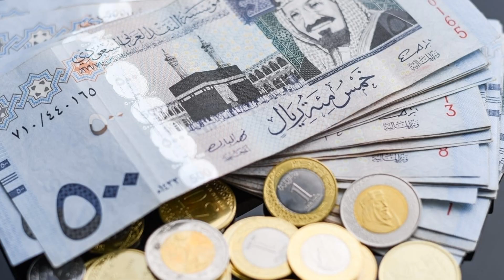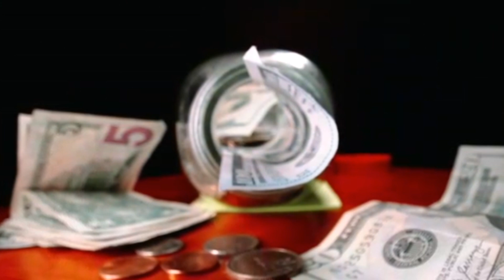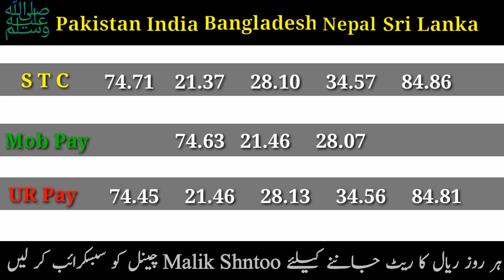آج کا ریال ریٹ | سعودی ریال کا ریٹ آج کیا ہے| ریال ریٹ میں مزید اضافہ | Pakistan India